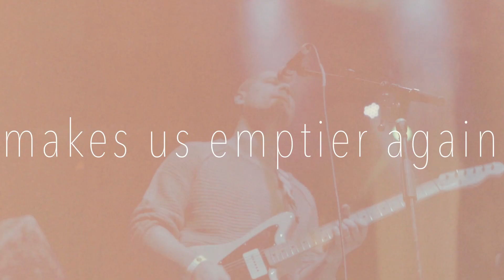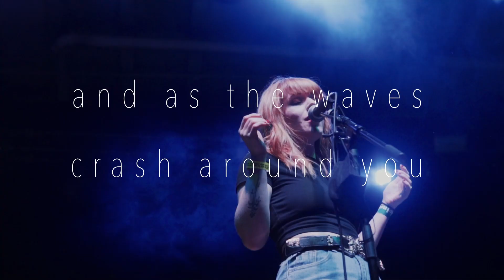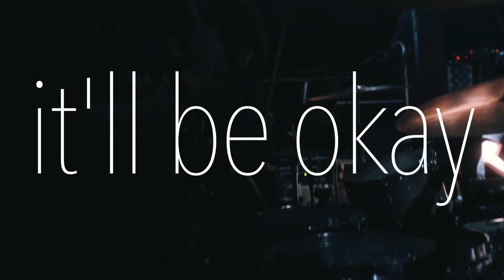All My Life, My Heart Has Yearned For A Thing I Cannot Name - Harm (Official Lyric Video)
new record coming later this year.

Produced by Andrew Cloer and Andrew Simmons
Mixed by Scott Seigel
Lyric Edit by Andrew Cloer